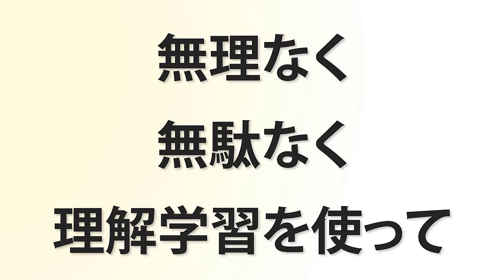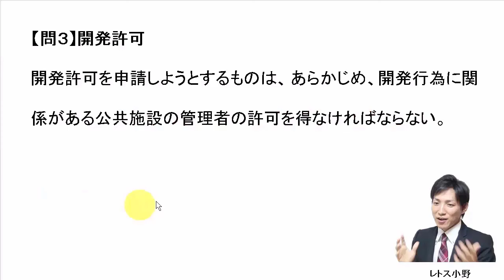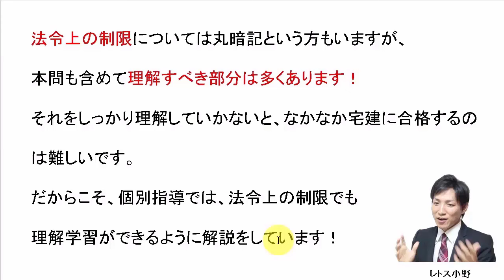【宅建過去問】2月17日の３問【レトス小野】宅建過去問解説